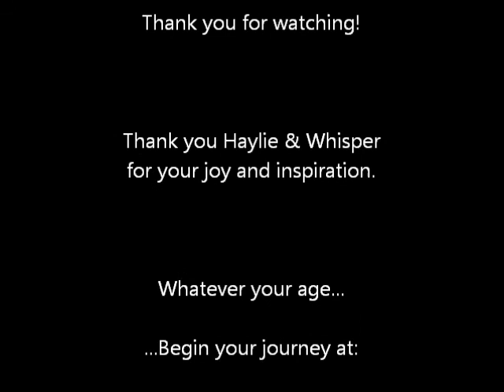Precious & Priceless Partnership On Line 1!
Prior & Proper Preparation = Precious & Priceless Partnership 1 as Haylie (3) and Whisper (12) play On Line their first time together on the east side of our "Perfect Playground".  What an inspiration this partnership is for what is possible when "one puts the relationship first" along with prior & proper preparation.  They are wonderful examples of the essence of what Parelli and changing the world for horses and humans is all about.